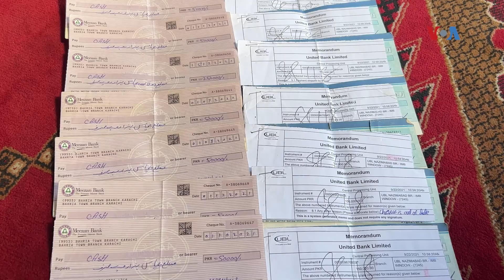کراچۍ کې افغان سوداګرو سره د ځايي سوداګرو بد چلند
کراچۍ کې افغان سوداګر او په ځانګړې توګه افغان کېمپ کې د کباړ سوداګر ادعا کوي چې د سند ځایي سوداګرو له دوي څخه د کاروبار په لړ کې روپۍ تښتولي او ځایي چارواکو یې په بیرته ترلاسه کولو کې ورسره مرسته نده کړې. دوي وایي چې په کډوالۍ کې د بې وسۍ له دغه ژونده سخت کړیږي. سالمین خپلواک - امریکاغږ